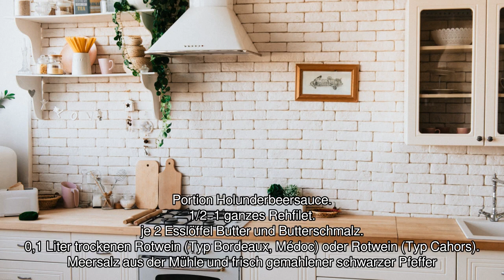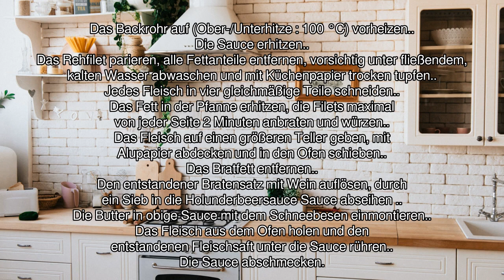[Audio-Rezept] Rehnüsschen mit Holunderbeersauce - Einfaches Rezept zum Nachkochen